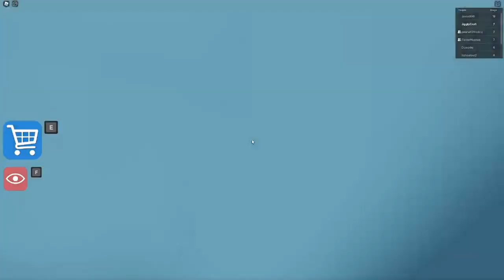Let's Play Roblox! Time to break out of school with Grandma!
Hey Guys!!! We don't like our teacher, he sleeps in class too much. So today we are trying to escape from school in Great School Breakout!